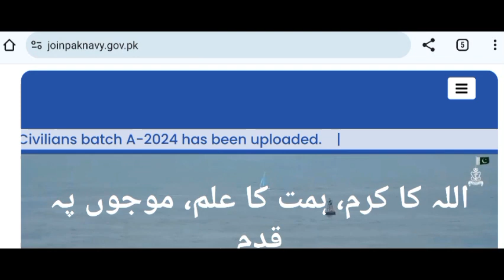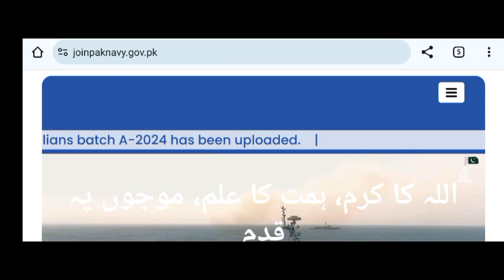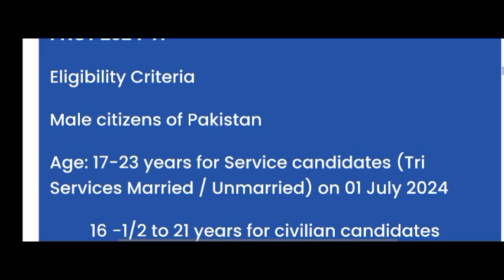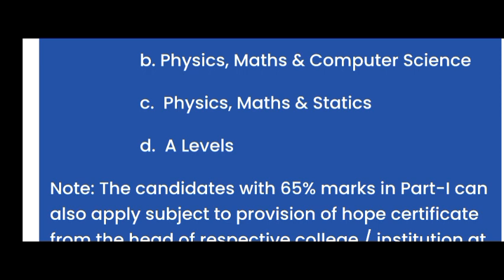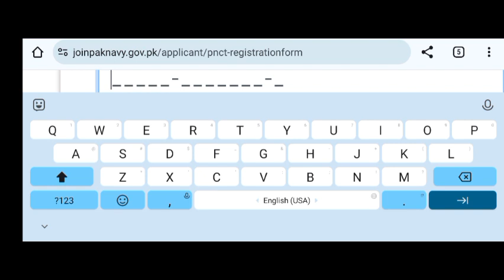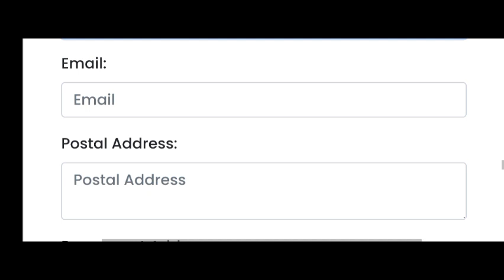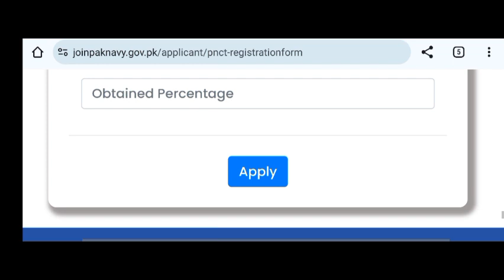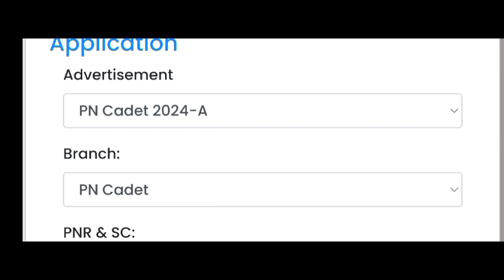Pn Cadets Registration|How to apply in Pak Navy|Pak Navy Online registration|Guide Navy jobs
Registration|Pn Cadets Registration|How to apply in Pak Navy|Pak Navy Online registration|Guide

join pakistan navy as pn cadet 2023 online registration
pn cadet 2023 registration
pn cadet 2023-b registration date
pn cadet registration slip
pn cadat online registration
pn cadet new jobs 2023
pn cadet jobs
online registration in pak navy in 2023
join pak navy online registration 2023
navy online registration
join pak navy 2023 online registration
pak navy jobs 2023 online registration
pn cadet batch b 2023
pn cadet
pn cadet online registration
pn cadet registration date 2024
online registration process of pn cadet
pn cadet registration form
pn cadet registration process
how to fill online registration form for pak navy pn cadet
online registration of pn cadet
pn cadet online registration form
pn cadet online registration process